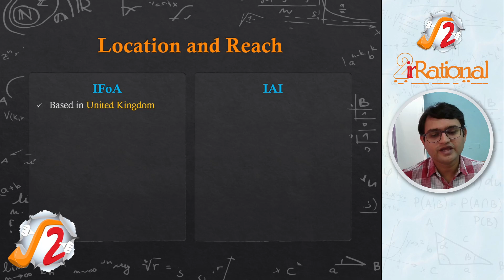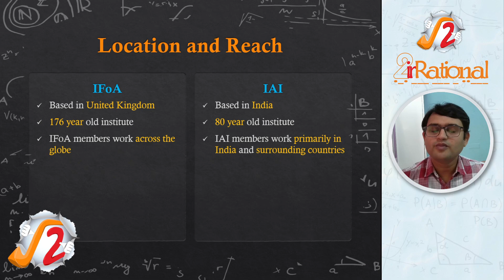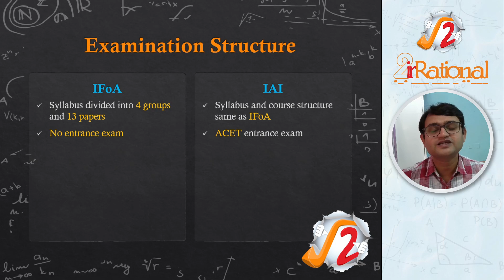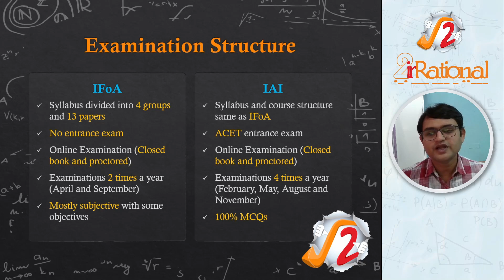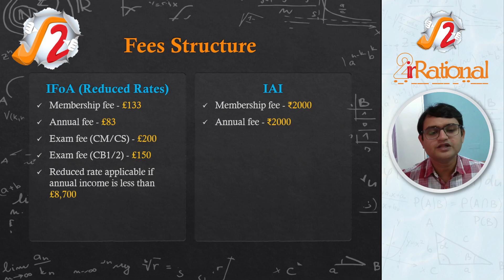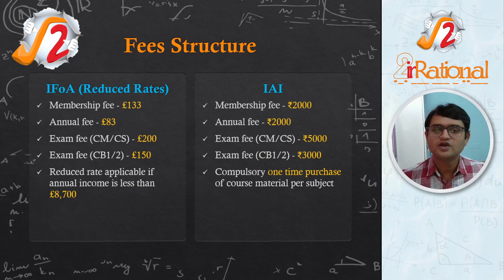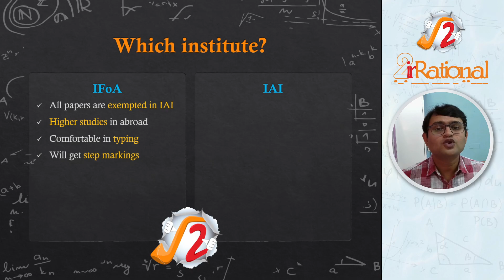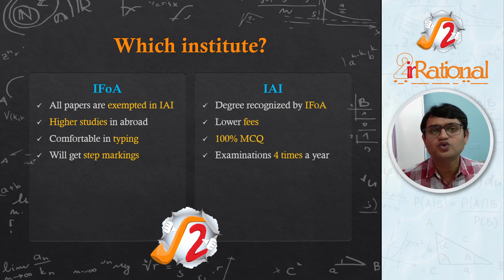IFoA vs IAI | Actuarial Science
Welcome to our deep dive into two of the world’s leading actuarial organizations—the Institute and Faculty of Actuaries (IFoA) in the UK and the Institute of Actuaries of India (IAI). If you’re an aspiring actuary or a professional seeking to specialize in actuarial science, understanding the differences between these two institutes can be crucial in helping you make an informed decision.

In this video, we’ll cover the following points in detail:

1. Overview of IFoA and IAI
2. Qualification Process and Exam Structure
3. Fees and Costs
4. International Recognition and Mobility
5. Advantages and Disadvantages of Each Institute
6. Choosing the Right Path for You